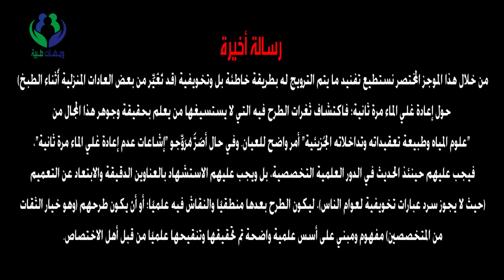هل إعادة غلي الماء مرة ثانية ضار بالصحة؟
تسلط هذه الومضة الضوء على حقيقة المنشورات المُتداولة حول التحذير من غلي الماء مرة ثانية